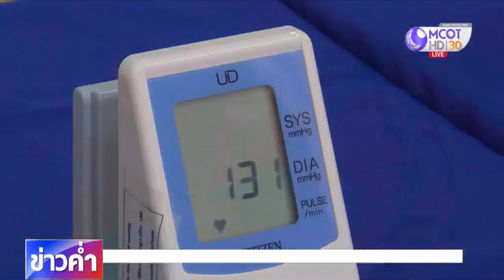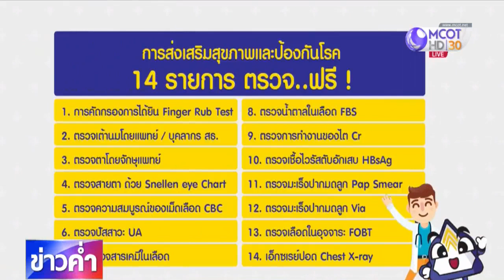ตรวจสุขภาพเชิงรุกผู้ประกันตนเป็นของขวัญปีใหม่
กทม. 17 ธ.ค.-หนึ่งในนโยบาย Healthy Thailand ที่กระทรวงแรงงานมุ่งให้ผู้ประกันตนในระบบประกันสังคมมีสุขภาพแข็งแรง คือโปรแกรมตรวจสุขภาพฟรีเชิงรุก และถือโอกาสนี้มอบเป็นของขวัญปีใหม่แก่ผู้ประกันตนทุกคน.-สำนักข่าวไทย